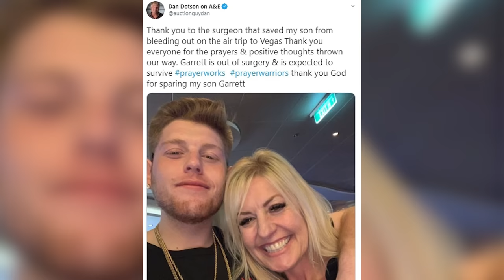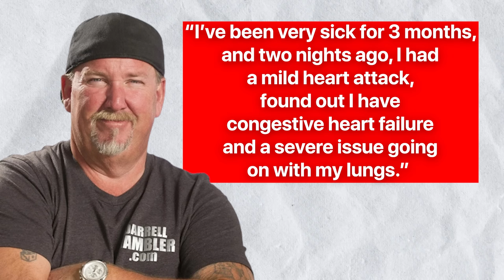Cast Members of Storage Wars & Where They Are Now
Storage Wars is an American reality TV show. You know America is famous for automobile-themed reality shows, race-themed, family-themed, and adventure-themed, but competition-themed reality TV shows are rare, which is why Storage Wars is special. The show aired on A&E, spanning over 13 seasons from December 2010 to January 2019.

Storage Wars' 13th and 14th seasons premiered around 2021, and it follows the lives of the cast members as they compete for the auction of storage lockers in California. It is a rule in California, United States, that when rent is not paid on a storage locker for more than 3 months, the content in such storage can be sold off by an auctioneer.

So the storage lockers are what cast members compete to buy, and they are given 5 minutes to inspect the content from the doorway for transparency.

After the auctions, the winners sort through the lockers contemplating on the prices they will set on the content and even seek the help of an appraisal for rare, unusual items. This will make them fix a perfect price of the item to avoid loss. The show last aired in April 2022, and 5 months is somewhat long, so let’s get to know what is going on with the show's cast members.